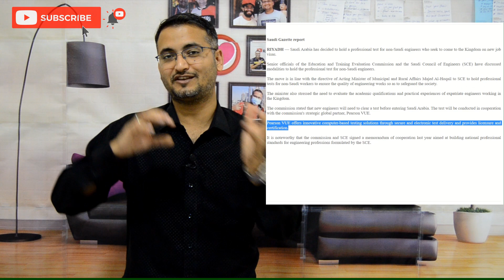Exam for new Engineer to Come Saudi- Saudi council of Engineers- With English Subtitles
In coming days new expat Engineers has to pass computer based online exam to come Saudi Arabia.